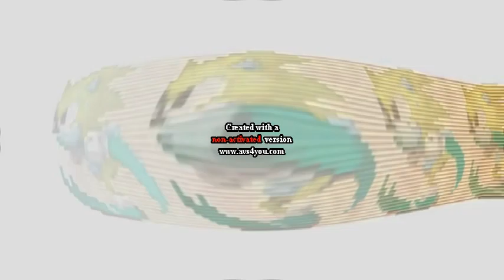I BLUE KILLED NINTENDO GONE MAD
In Alerkina333